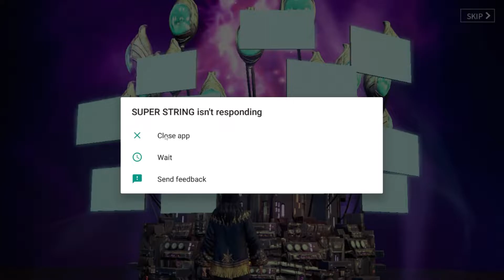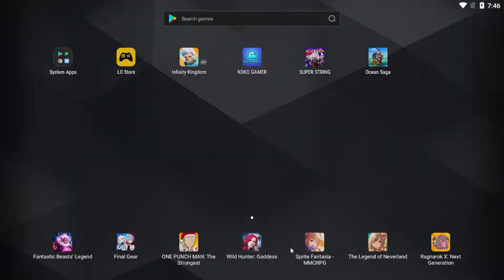HOKI GACHA KU BAU SEKALI + YAK GAMEPLAY , BISA ILANG-ILANG ❗ ❗ SUPER STRING MOBILE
Hello Guys Balik Lagi sama Kash dari kashblack project

Yak potensi nya bagus bgt... dari awal game bisa ilang

Recruit and train a variety of unique Agents
and lead them to battle in Super String, an RPG that maximizes the fun of collecting and strategizing.

Take up the mantle of Commander, lead a team of webtoon super heroes,
and save humanity from the clutches of a formidable foe!